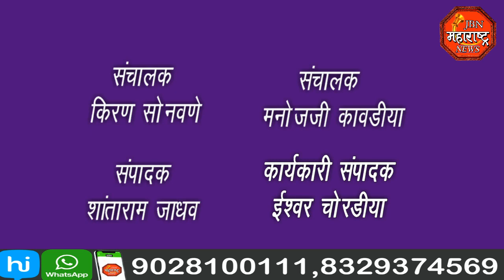jbn maharashtra news jalgaon